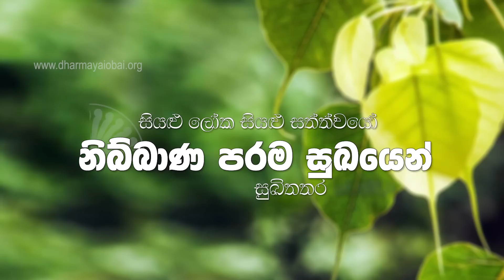එන්න, අහන්න... දකින්න, නිවෙන්න... ධර්මයයි ඔබයි ~ මේ ඔබේ ආරාමයයි ~